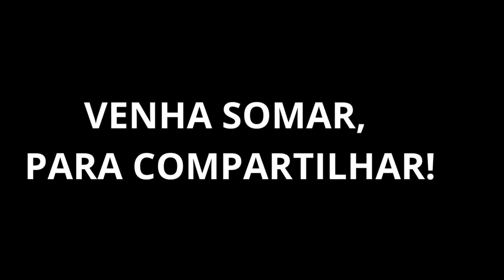ANTONIO NETO - podechefe#26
PODE, CHEFE? PODCAST

O Pode Chefe? Podcast é focado em ouvir histórias inspiradoras em cada episódio onde Aurélio Pereira e Ronilson Rony recebem convidados que são referências em suas áreas de atuação, explorando suas trajetórias profissionais, seus desafios e suas estratégias para alcançar e transpor os desafios do dia a dia. O podcast aborda diversos temas relacionados a cultura, arte, empreendedorismo e negócios, como liderança, marketing, finanças, inovação, gestão de pessoas e muito mais. O Pode Chefe? Podcast está disponível em plataformas de streaming de áudio e vídeo, como Spotify, YouTube, Apple Podcasts e nas redes sociais, e é uma ótima fonte de informação e inspiração para quem deseja empreender ou aprimorar suas habilidades. Permita-se!

Convidados do 26º Episódio: Antônio Neto

 Antônio Neto, Doutor em biologia pela Universidade Federal do Paraná, Professor de fotografia no Curso Fundamental de fotografia em Londrina. Membro da diretoria do Foto Clube de Londrina, onde faz parte do corpo de instrutores da escola avançada em fotografia. Atua como fotógrafo profissional nas áreas social, publicitária e autoral. Promove projetos sociais envolvendo fotografia tanto na área de ensino como artística. Homenageado com título de artista FCL pela sua atuação em concursos fotográficos além de várias aceitações e premiações em bienais, salões de arte fotográfica nacionais e internacionais. Idealizador do canal Câmera Velha com mais 400 vídeos de conteúdo voltado ao ensino a prática da fotografia química / analógica.

Gravado em 20/03/2024 em Ibiporã – Paraná

Produção: Ronilson Rony e Aurélio Pereira

Força Textil – fone: (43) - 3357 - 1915

Contatos PODE, CHEFE? Podcast